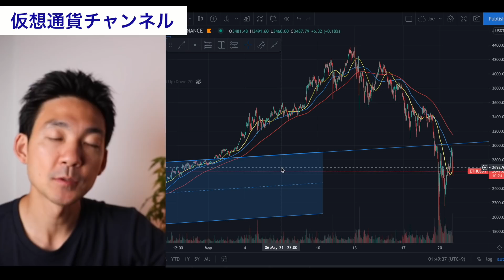ビットコイン・仮想通貨の再暴落リスクはあるのか？あの日投資家はどう動いていたのか？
ビットコイン・イーサリアムを中心に仮想通貨の市場動向やトレンド、海外レポートやニュースの解説を配信しています。

おすすめの海外取引所
▼世界最大の取引所Binanceはこちら（僕もメインで使っています）

おすすめの日本の取引所
▼「スマホで」このリンクからbitFlyerの口座解説するだけで1000円分のビットコインをゲット！

▼bitbankは取引量 国内No.1の仮想通貨取引所！取引コストを最小限に抑えられる！